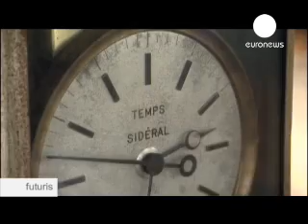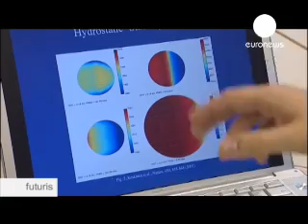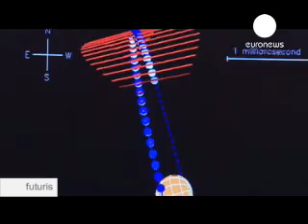Futuris - Worlds Apart The Search for Exo-Planets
European astronomers are scouring the Universe, convinced it is littered with planets similar to those in our Solar System. They are searching for celestial bodies just like our own Earth, and using some of the worlds most sensitive instruments to isolate the molecules which could point to forms of life.